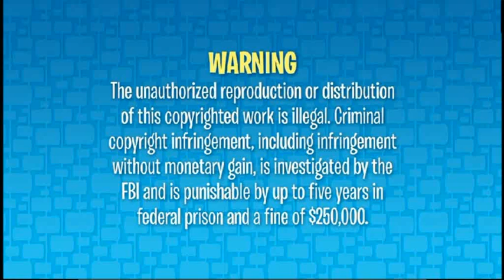Opening to 3-2-1 Penguins! Complete Season One (Disc 1) 2012 DVD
Distributed by: Big Idea
Contents:
1. Warning screen
2. VeggieTales: League of Incredible Vegetables Trailer
3. VeggieTales cruise promo
4. Main menu